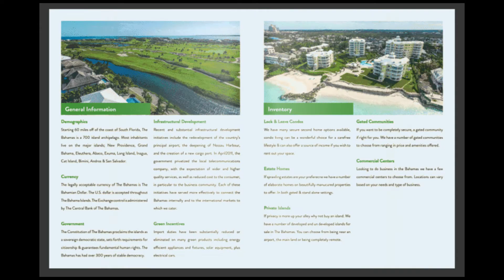BHGRE BAHAMAS | Week In Real Estate Mar 26th - 29th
This Week In Real Estate we had our usual sales meeting with a little learning, Samia & Sheldon had an open house and we had some fun picking names for a special project we are working on.